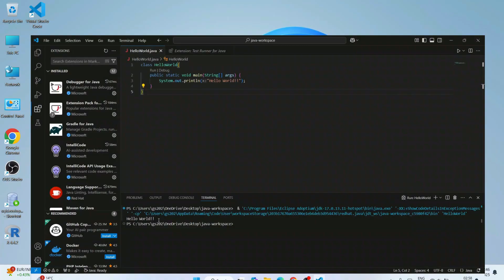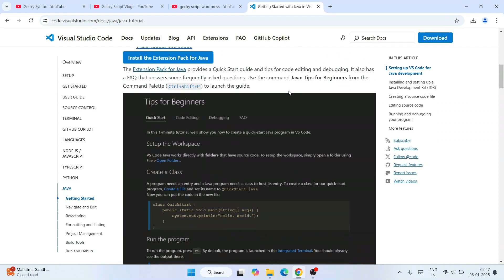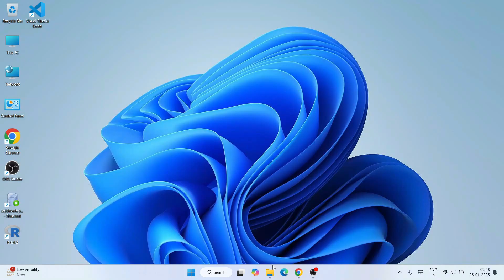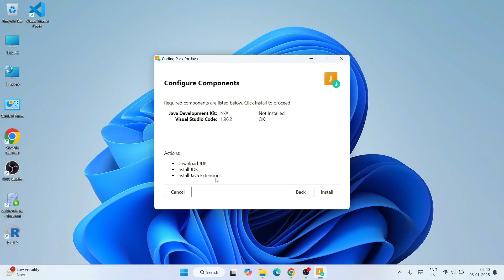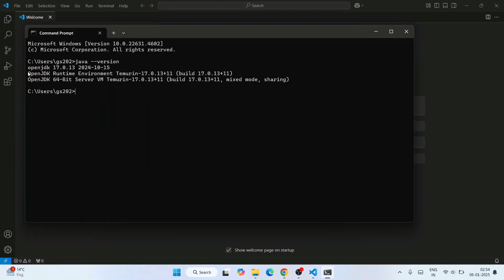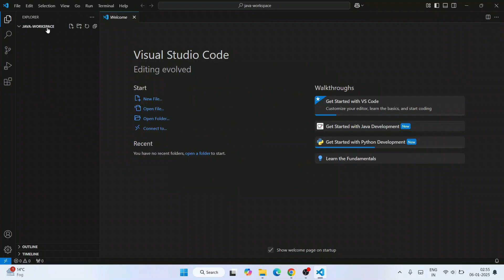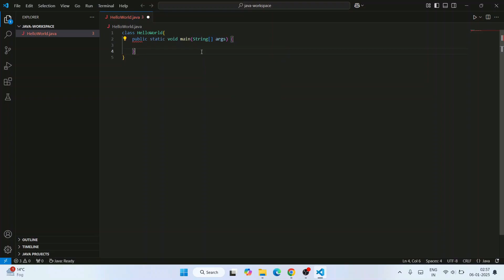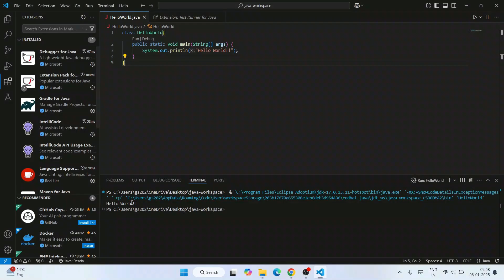How to Run Java in Visual Studio Code on Windows 10/11 [ 2025 Update ] Java JDK in VSCode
Hello Everyone! Today in this video I will guide you on How to Run JAVA in Visual Studio Code on Windows 10 [ 2025 Update ] Visual Studio Code + JAVA on Windows 10 OS. JDK Installation

After that, I am also going to show you How to Create your First Hello World Program in Java programming and then how to compile and run it.

Step 1. First You need to download Visual Studio Code for Windows 10. For that just go to the following link:

Double-click to run the Visual Studio Code installation file. Just follow the prompt as shown in the video and install Visual Studio Code on your OS.

What’s the Visual Studio Code?
- Visual Studio Code is a free source-code editor made by Microsoft for Windows, Linux, and macOS. Features include debugging, syntax highlighting, intelligent code completion, snippets, code refactoring  etc

Step 3. How to Download Java 23

Find the installation file and download it. You need to click the Oracle License agreement. Download the JDK as shown in the video according to your operating system. In this video, we showed how to download and install Java in Windows 10.

Double-click to run the JDK download file. Then, follow the prompt, as shown in the video, to install JDK on your OS.

Topics addressed in this tutorial:
Best Test Editor: How to Install vs code in Windows 10, Windows
How to setup vs code for Java
How to install Visual Studio
How to Run Java in Visual Studio Code
JAVA in VSCODE